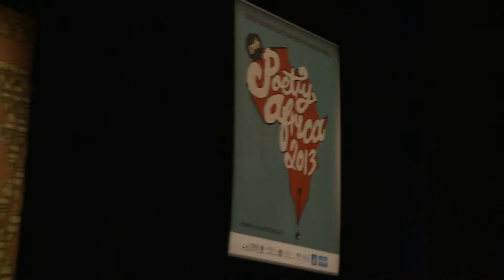Afric McGlinchey Poetry Africa 2013 Pt 4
Afric McGlinchey's 20-minute set at Poetry Africa on 17th October 2013, in four parts.